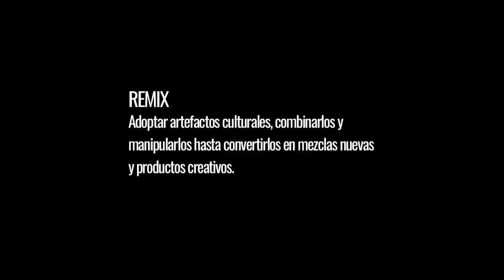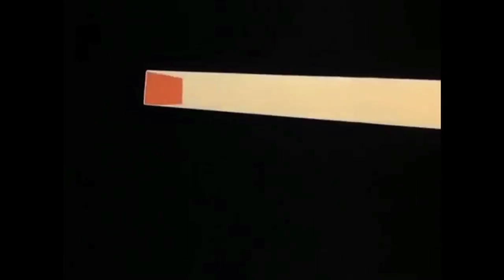Remix Audiovisual: Pink Panther Floyd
Remix: Adoptar artefactos culturales, combinarlos y manipularlos hasta convertirlos en mezclas nuevas y productos creativos.
Audio: Echoes - Pink Floyd. 1971.
Video: Psychedelic Pink. 1968. Dirigido por Hawley Pratt, basado en las caricaturas de Friz Freleng.
Edición: Sindicato Audiovisual